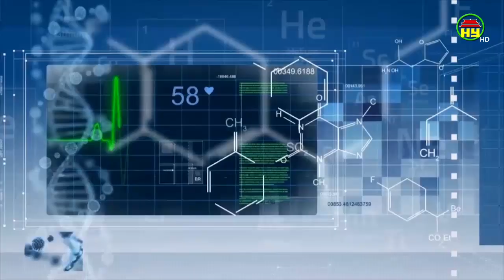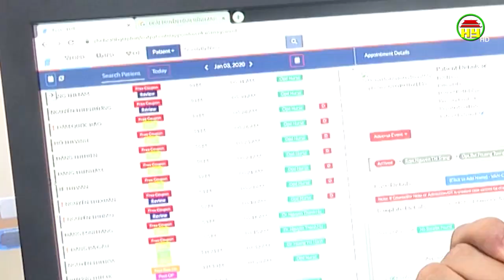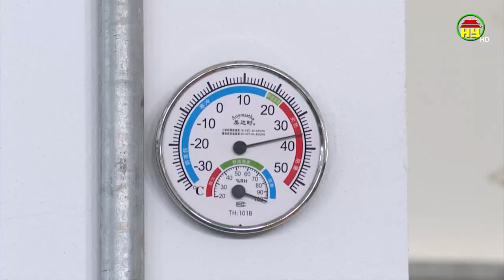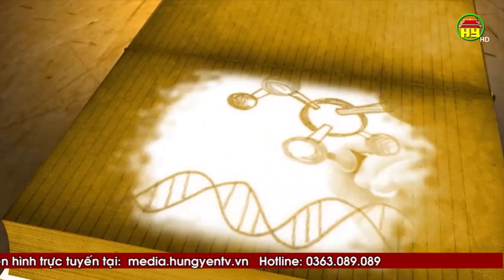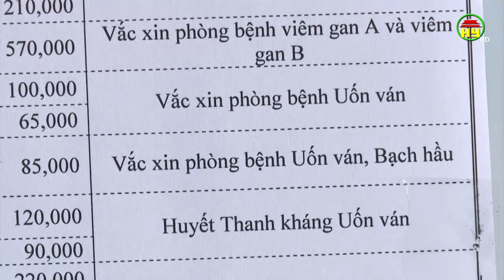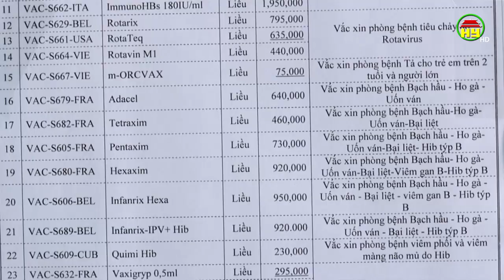Kỹ năng phòng tránh đuối nước cho trẻ